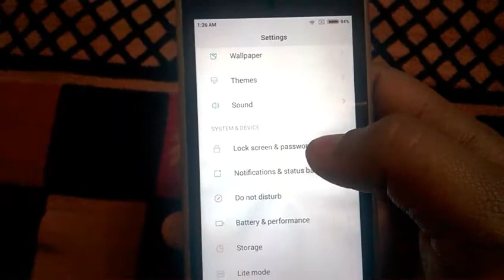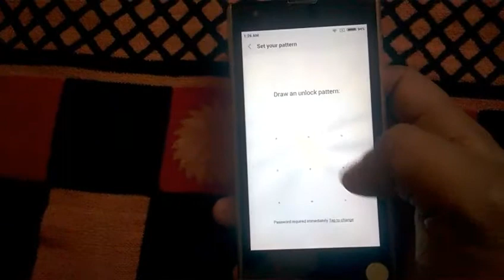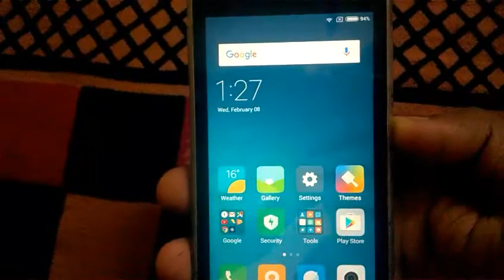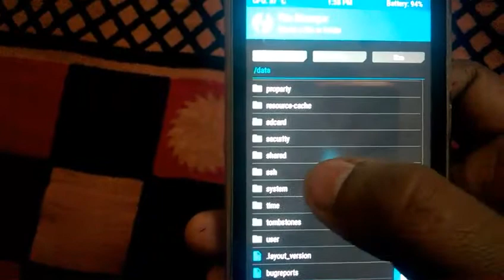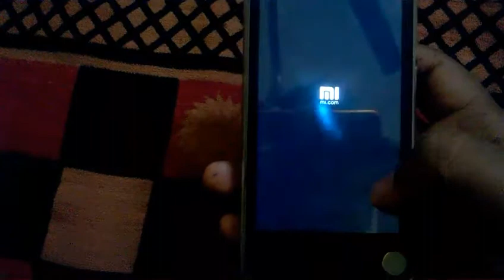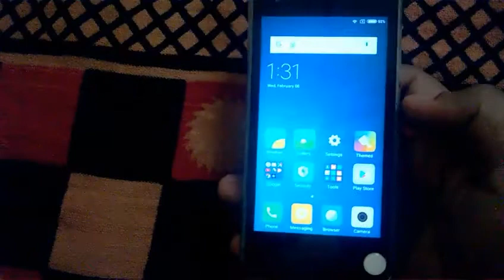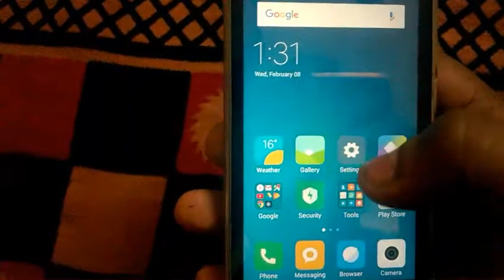HOW TO BYPASS PATTERN or ANY LOCK of Android without formatting it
This process can work in any Android.. Phone in any version of Android you can bypass any type of lock from this method like pin pattern password face voice lock. etc without wipe your phone and no need to format your device just you have to install TWRP recovery in your phone and please don't forget to subscribe